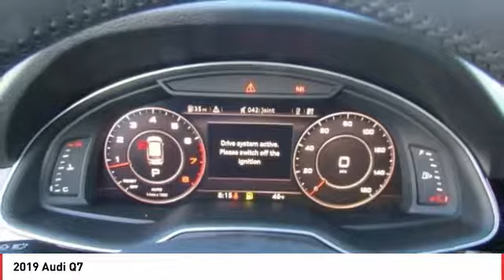2019 Audi Q7 Seaside CA A5117